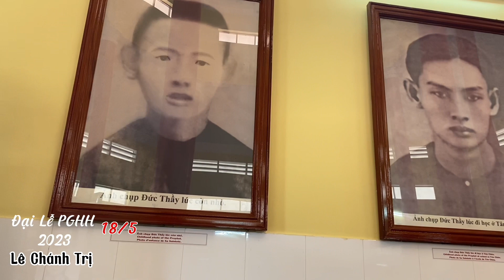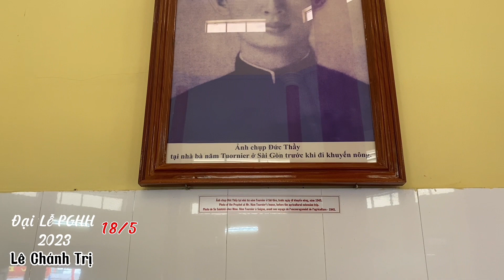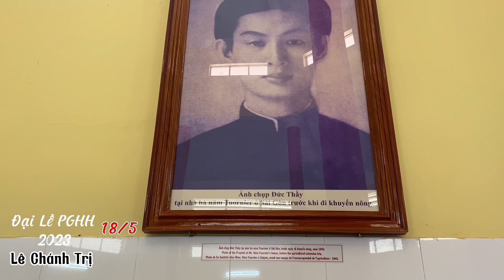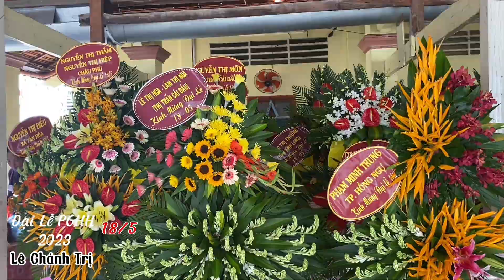Biển Người đổ về An Hòa Tự Đại Lễ 18/5/2023 PGHH lần thứ 84 kỷ niệm ngày Đức Thầy khai sáng đạo PGHH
Biển Người đổ về An Hòa Tự dự Đại Lễ 18/5/2023 PGHH lần thứ 84 kỷ niệm ngày Đức Thầy khai sáng đạo PGHH.

Xin chân thành cảm ơn quý vị. Kính chúc quý vị một ngày mới thật vui tươi, an lành, hạnh phúc. Trân trọng!